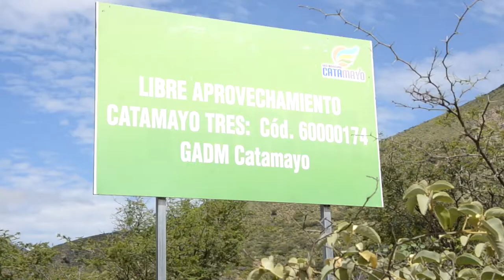Gad Municipal cuenta con 4 libres aprovechamientos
Los dos libres aprovechamientos del Gad Municipal de Catamayo que estaban en proceso de legalización, ya han sido aprobados por la Subsecretaria de Minas, se trata de Gad Catamayo 4 ubicado en el río Catamayo, y el Gad Catamayo 3 en el sector el Tingo, como lo explicó el Doctor Paúl Vivanco Coordinador de Áridos y Pétreos.
Tanto el lastre como el material pétreo que son extraídos de los dos libres aprovechamientos que han sido otorgados al Gad municipal, serán utilizados en el mantenimiento de las vías del sector periférico de Catamayo, como también en los trabajos que realiza la institución en el área urbana.
El funcionario informó que el libre aprovechamiento Gad Catamayo 3 ubicado en el sector el Tingo, es un área de 4 hectáreas, mientras que el Gad Catamayo 4 en el río boquerón son 17 hectáreas
Además el Coordinador de Áridos y Pétreos del Gad Municipal sostuvo una vez más, que la Subsecretaria de Minas, es la única entidad que otorga los libres aprovechamientos, mientras que el control lo efectúa la Agencia de Regulación y Control Minero ARCOM.